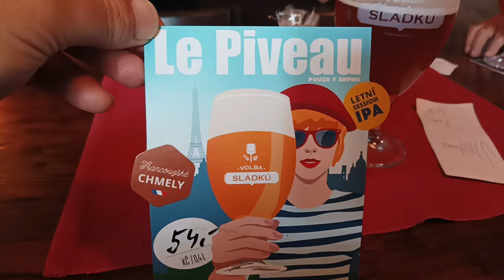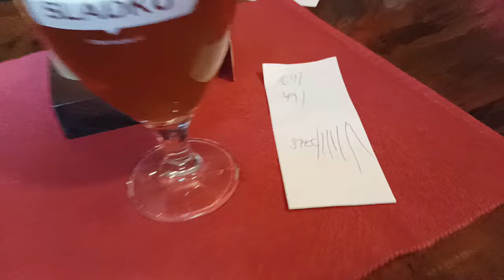Proč na mě kouká ten pán v červeném tričku ??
Protože mě zná z YouTube 😀😀😀